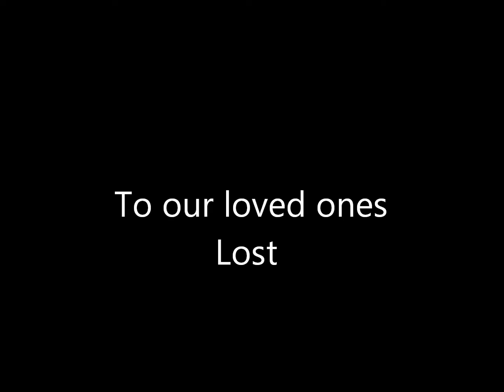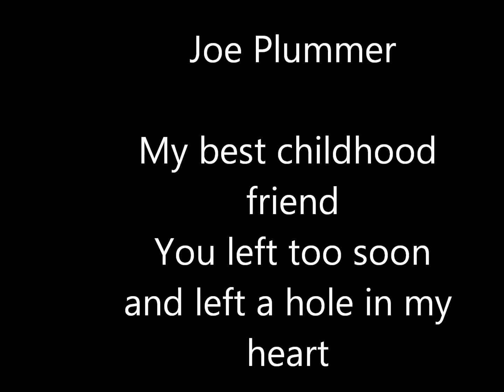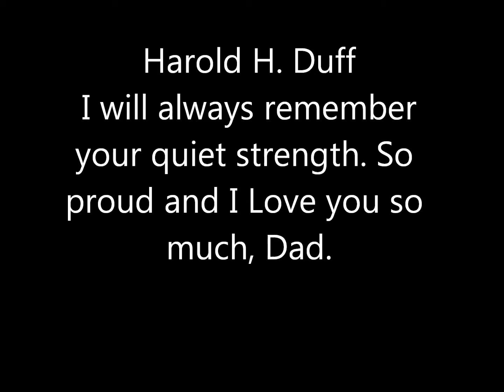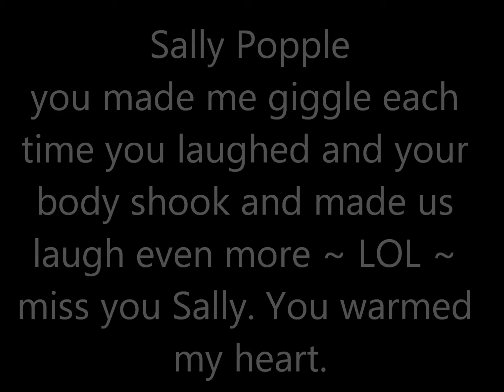gonetoosoon.wmv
This is music by simple plan we added names to this music of loved ones lost. we by no means are making any money from this at all. We just want to honor the memories of our loved ones that have lost their battle with cancer.